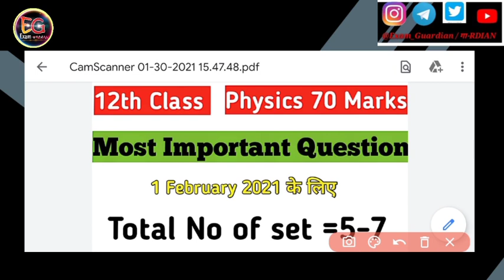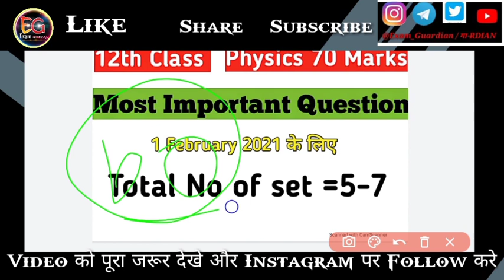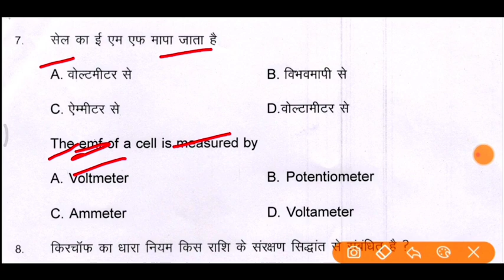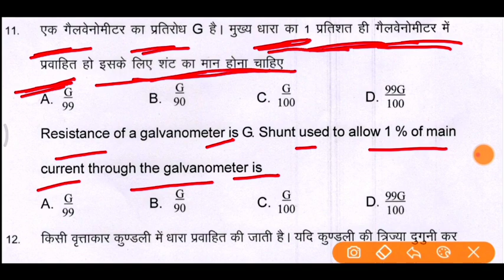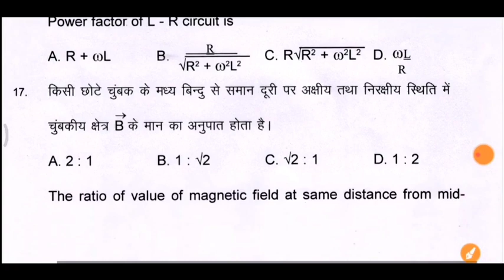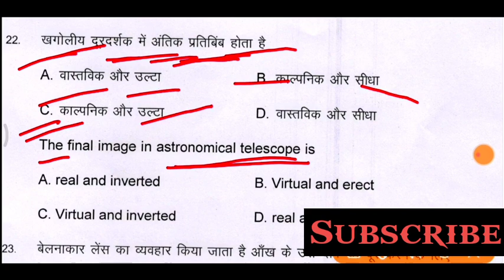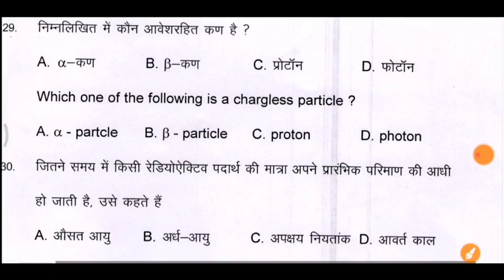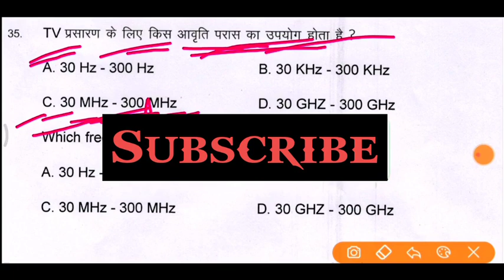Physics (1 Feb 2021) Leaked question #2 bseb physics paper 2021| physics most important question PDF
Physics (1 Feb 2021)question Leak bseb physics model paper 2021| physics most important question PDF

Good Evening Friends This Is Aftab Ansari And in this video I Am going to Explain Class 12th Physics most important Question of Bihar Board And Cbse Board for 2021.

Bubyeee!

Topics Cover In this Video:
class 12th physics vvi short question
class 12th physics vvi question
class 12th physics vvi objective 2021
class 12th physics ka vvi question 2021
physics class 12 model paper 2021 objective,

physics class 12 vvi objective question
physics class 12 vvi model paper
physics class 12 important Guess Question 2021
physics class 12 gues question model paper 2021
physics class 12 vvi objective question in english
Physics important Objective 2021
physics ka model paper class 12
physics question paper
physics 12th class important questions up board 2021
physics answer model paper 2021

12th class 2021 mp board
12th class ka physics ke important question 2021 objective
12th class physics vvi objective question
12th class physics vvi objective question 2021
12th class physics vvvi objective Bihar board

bihar board physics guess objective
Bihar Board physics Important Guess Question 2021

new pattern physics model paper 2021
 bihar board physics model paper 2021
 12th physics model paper 2021
inter physics model paper 2021
 bihar board model set 12th class physics 2021
 12th physics vvi objective 2021
 12th physics vvi objective question 2021
 physics vvi objective question 12th 2021
 vvi objective question 2021
 12th physics vvi objective 2021